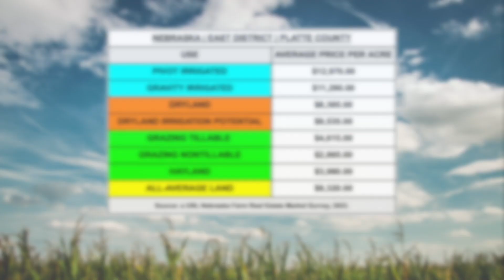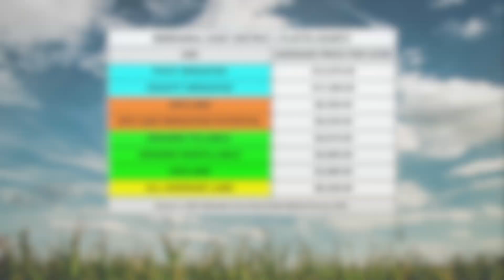Platte County, Nebraska | 2023 Land Market Report | Land Brokers, Inc.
Established in 1980, Land Brokers is a trusted farm, ranch, and land real estate company. With a legacy of success, we specialize in real estate sales, online auctions, property acquisitions, and 1031 exchanges. We are committed to delivering effective marketing strategies and providing an excellent service experience.

Land Brokers, Inc.

Omaha Office:
607 Pinnacle Drive Suite F
Papillion, NE 68046

Source:
2023 Nebraska Farm Real Estate Market Highlights 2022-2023
Agricultural Economics Department | Jim Jansen & Jeffrey Stokes

Agricultural land values and rental rates for this publication were obtained by surveying expert panel members in Nebraska's agricultural land and rental markets. The panel member's validity relies on their expertise and accuracy, and the authors do not guarantee their qualifications or the reliability of their responses. While survey responses were examined to eliminate erroneous data, further effort was needed to verify or corroborate the data independently.

Physical attributes such as location, soil type, topography, or depth of water may affect the value of a given real property, causing the weight to deviate substantially from what may be considered normal for the area. Also, local market forces, such as the competitive nature of an area, and local government policies, such as restrictions on water use, can impact agricultural land values or rental rates greatly.

Due to the inherent limitations of this survey, some of which are listed above, information in this report should not be used to set a specific rental rate or value for a particular parcel of real property for sale or property taxes, security for a loan, and other related legal matters.

Key Terms:
Platte County
Columbus
Creston
Duncan
Humphrey
Lindsay
Monroe
Platte Center
Platte County NE
Columbus NE
Creston NE
Duncan NE
Humphrey NE
Lindsay NE
Monroe NE
Platte Center NE
Platte County Nebraska
Columbus Nebraska
Creston Nebraska
Duncan Nebraska
Humphrey Nebraska
Lindsay Nebraska
Monroe Nebraska
Platte Center Nebraska
Platte County Land
Columbus Land
Creston Land
Duncan Land
Humphrey Land
Lindsay Land
Monroe Land
Platte Center Land
Platte County Farm
Columbus Farm
Creston Farm
Duncan Farm
Humphrey Farm
Lindsay Farm
Monroe Farm
Platte Center Farm
Sell My Farm In Platte County
Sell My Land In Platte County
Buy A Farm In Platte County
Buy Land In Platte County
Land Brokers
Land Brokers, Inc.
Land Brokers NE
Land Brokers Nebraska
Nebraska Land Brokers
Nebraska Ranch
Nebraska Farm
Nebraska Ranches
Nebraska Farms
Nebraska Land
Nebraska Farm and Ranch
Nebraska Agricultural Land
Sell My Farm In Nebraska
Sell My Ranch In Nebraska
Buy A Farm In Nebraska
Buy A Ranch In Nebraska